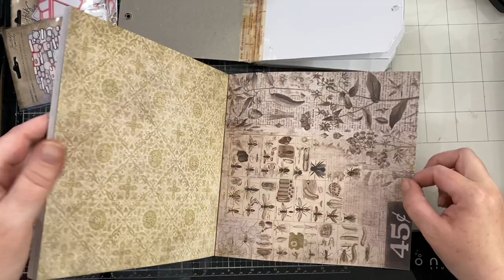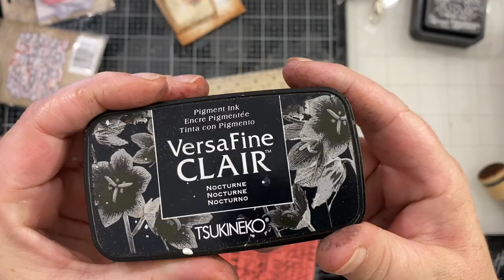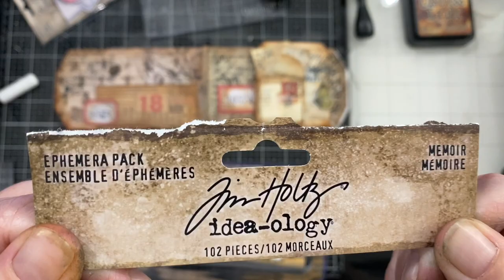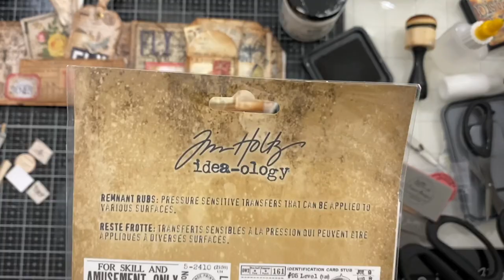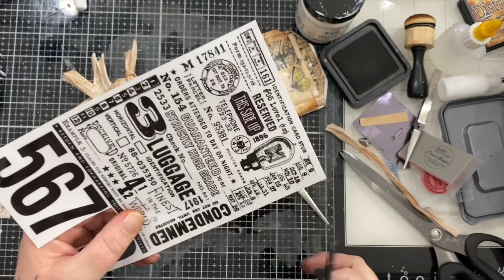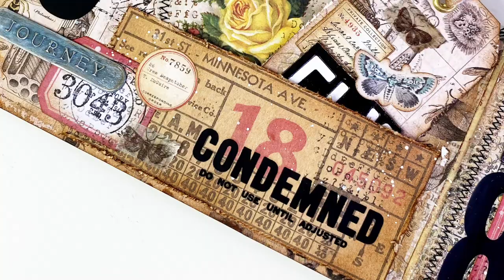TAG JOURNAL Pages 1-2 using **TIM HOLTZ** & STAMPERS ANONYMOUS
Today I have the first two pages of my leather look tag journal using lots of @timholtz & @StampersAnonymous and ephemera from IDEA-ology in a botanical theme which is a little out of my comfort zone but I thought I’d step away from the postal theme I’ve been addicted to lately lol

Tim Holtz stamps Ticket Booth
Tim Holtz Stamps Field Notes
Distress ink pad black soot
8x8 Etcetera paper pad
Tim Holtz Fabric Tape
Vintage photo distress ink
Fired brick distress ink pad
Ranger heat tool
Dina Wakley gesso
Tim Holtz spray bottle
Vintage photo distress spray
Tim Holtz glass media mat
Etcetera stamp set

Filmed using my iPhone 12 Pro & Sony ZV-e10 camera
Also used my iPad Pro 12.9’
And Procreate drawing app

Thank you so much for joining me I’d love to hear from you in the comments and don’t forget to like and subscribe hitting that bell so you are notified every time I upload

I look forward to seeing you in my next video take care stay safe and have a fabulous weekend
Toni XoXo